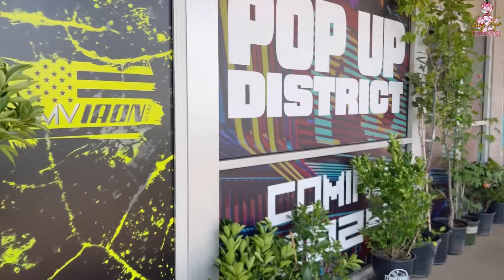Thúy Nga choáng! Chiếc xe đạp giá 9000 Usd và gặp chị bán cây tảo tần mưu sinh trên nước Mỹ….